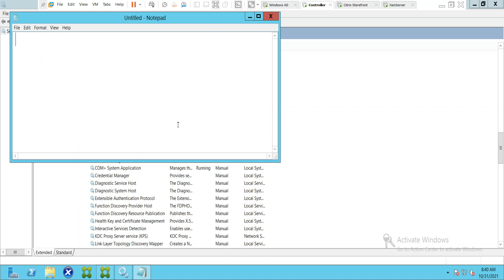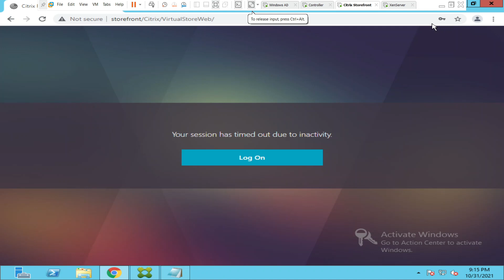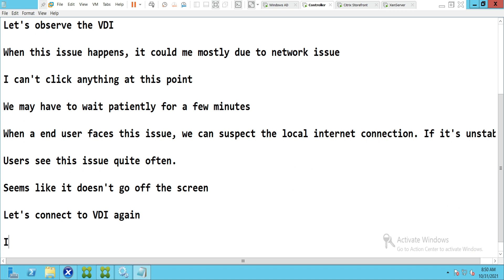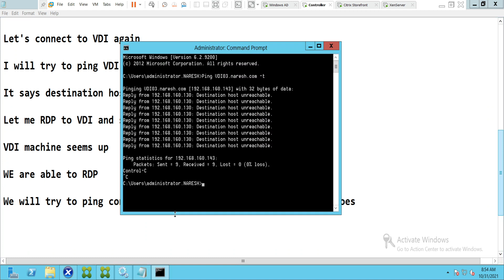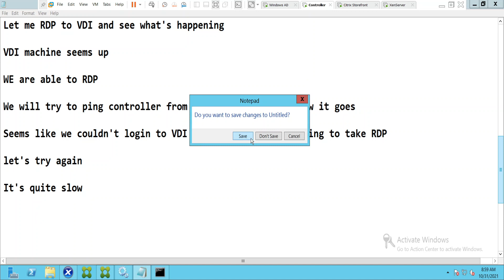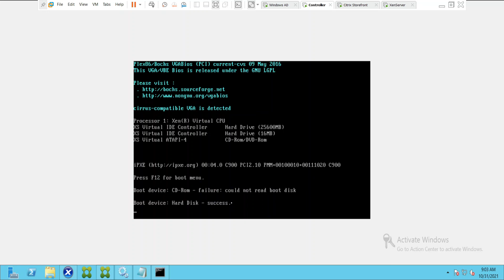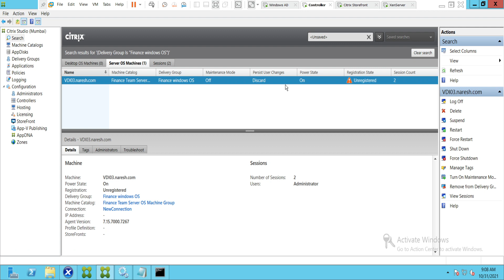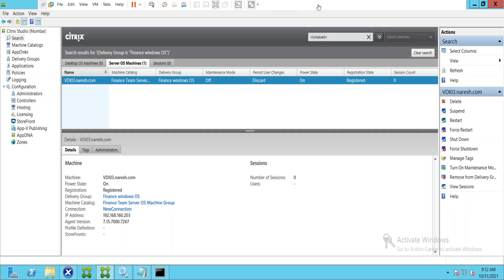Citrix- Connection interrupted and VDI unregistered | Citrix Receiver will reconnect in a few min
In this video, I tried to troubleshoot an issue in the test environment, VDI machine lost connectivity all of a sudden, it gave the error connection interrupted error on top right of the screen, after a few minutes when I tried to launch the same machine, it just doesn't launch as machine went to unregistered state, did some troubleshooting to fix the issue, in the end VDI machine launched successfully.

Hey there, future Citrix superheroes! Ready to dive into the exciting world of Citrix and level up your skills? Look no further! Click the link below and join me on this incredible adventure. Together, we'll embark on a journey to master Citrix, unlocking new abilities and becoming tech legends. Get ready to soar to new heights, conquer challenges, and have a blast every step of the way. Let's unleash our inner Citrix superheroes! 🚀

My courses are in Udemy now.

1. Citrix Fundamentals for Beginners ( Level 1 )

2. Citrix Administrator ( Level 2 ) - Your Path To Success !!

3. PowerShell Fundamentals for Citrix Administrators.

4. Monitor and Troubleshoot using Citrix Director.

5. Fundamentals of Citrix Cloud

6. Top 27 E-Mail Conversations in IT industry

7. Citrix Provisioning services ( PVS )

8. ChatGPT for IT professionals

Thanks!